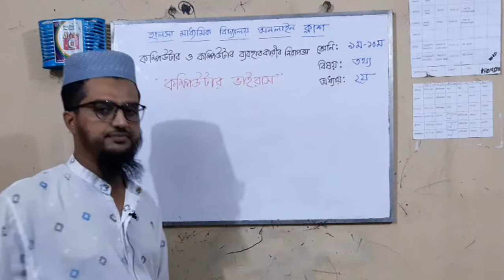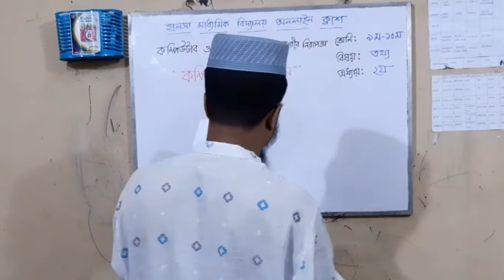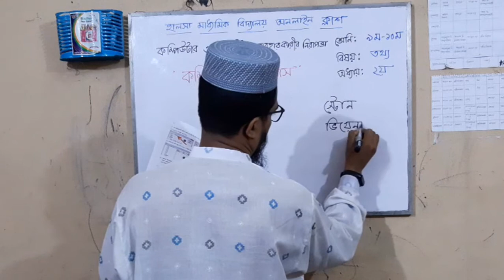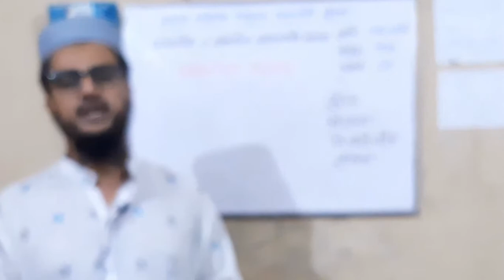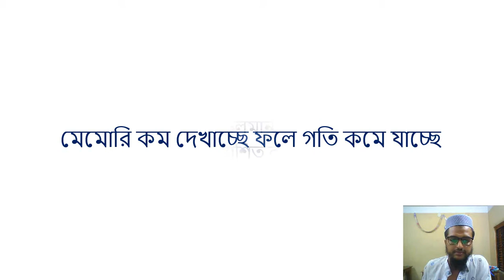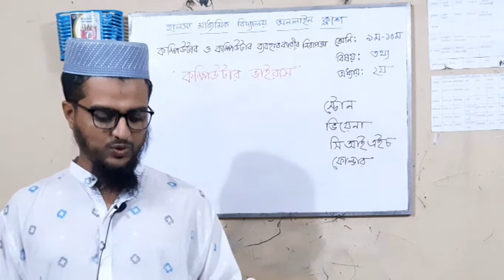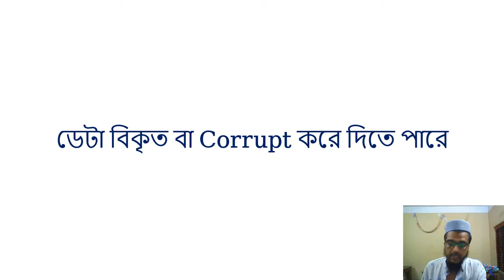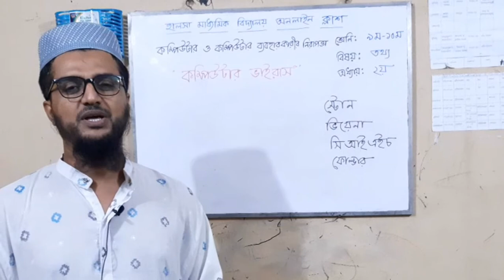শ্রেণি ৯ম-আইসিটি-২য় অধ্যায়-কম্পিউটার ভাইরাস। Class 9 ICT 2nd Chapter Computer Virus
৯ম শ্রেণির তথ্য ও যোগাযোগ প্রযুক্তি বইয়ের ২য় অধ্যায়ের কম্পিউটার ভাইরাস, আক্রান্ত হওয়ার লক্ষণ এবং ক্ষতিকর দিক নিয়ে বিস্তারিত আলোচনা করা হয়েছে।